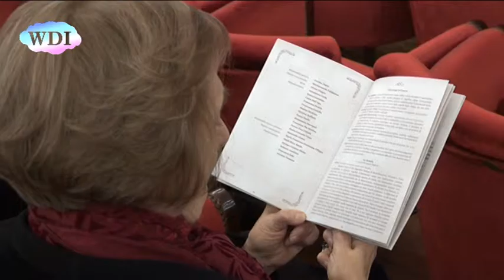Stagione lirica Teatro Rendano: Speciale "Cenerentola"